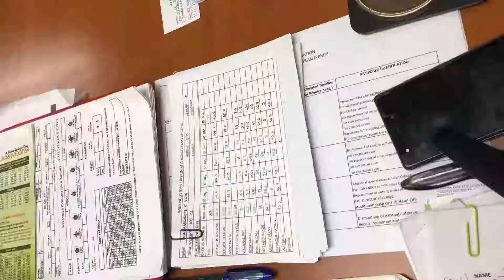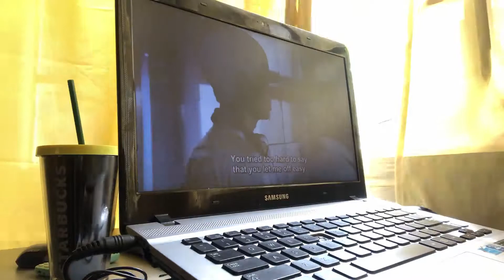Vlog 69 | Si Angel | Happy Birtday Madj | Angel Villa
Hello, You! Welcome!! It was Madj's, one of my bff, birthday that 's why we surprised her hehe! It was actually fail! find out why! Hope you like and enjoy the video! Thank you Thank you Thank you! Love you! xx